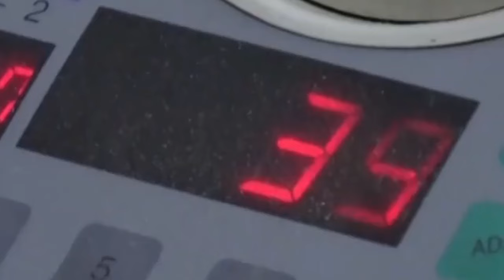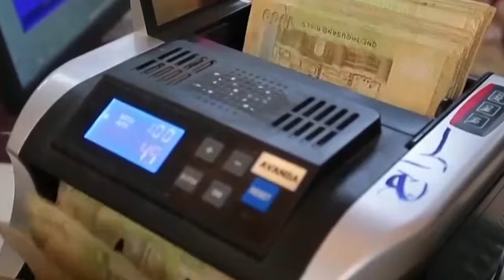في ظل انهيار الريال اليمني السعودية تعلن تسليم الوديعه و الكشف عن صرف المرتبات باليمن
في ظل انهيار الريال اليمني البنك المركزي اليمني في عدن يعلن تسلمه الدفعة الثانية من الوديعة السعودية لليمن و الكشف عن انفراج وشيك بازمة المرتبات التي تشهدها المحافظات الي تحت سيطره حكومه عدن جنوب اليمن

أعلن البنك المركزي اليمني في عدن ، تسلمه دفعة جديدة من الوديعة السعودية المخصصة لدعم البنك المركزي.

ونقل موقع البنك المركزي اليمني في عدن جنوب اليمن، عن مصدر مسئول بالبنك أنه تم تحويل الدفعة الثانية من الوديعة السعودية المخصصة لدعم البنك المركزي اليمني الى حساب البنك في البنك الأهلي السعودي.

وأشار المصدر إلى "أهمية هذا الدعم كونه يأتي في ظرف استثنائي وعصيب".

وخلال الأيام والأسابيع الماضية، تدهور الريال اليمني بصورة غير مسبوقة، في ظل انهيار الأوضاع المعيشية والإقتصادية للمواطنين والحرب التي تشهدها البلاد منذ تسع سنوات.

واضاف البنك المركزي اليمني في عدن :ستسهم الوديعة بتمكين البنك المركزي من دفع المرتبات للموظفين...